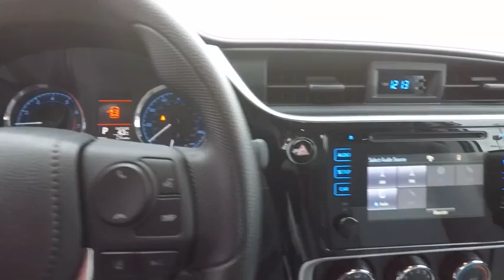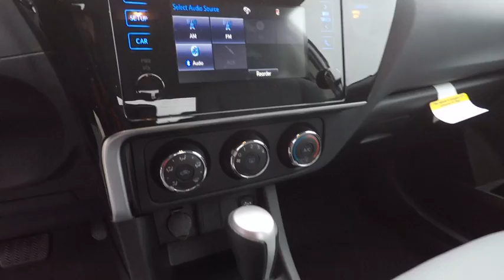2018 Toyota Corolla L Schaumburg IL 180652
2018 Toyota Corolla L

Schaumburg Toyota
875 W Golf Rd

REAR BUMPER APPLIQUE|50 STATE EMISSIONS|MUDGUARDS|ALL WEATHER MATS